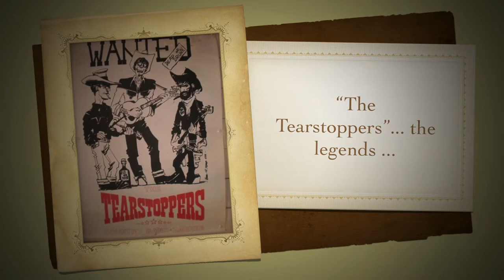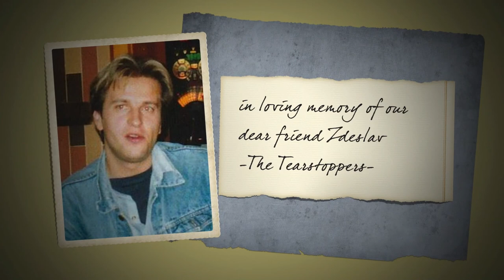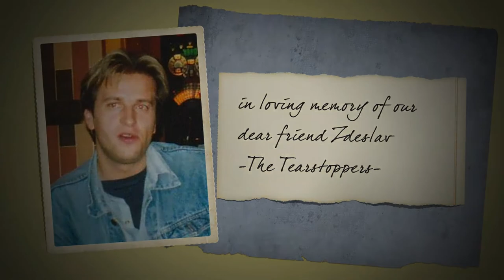The Tearstoppers in loving memory of our friend Zdeslav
nakon sto sam preslusao snimku vise puta shvatio sam sta joj fali, banjo, i s obzirom da Zdeslav nazalost vise nije sa nama, odlucio sam ja dodati banjo i u ime svih Tearstoppersa, bivsih, sadasnjih i buducih, posvetiti ovaj video Zdesu ... we love you Zdes .